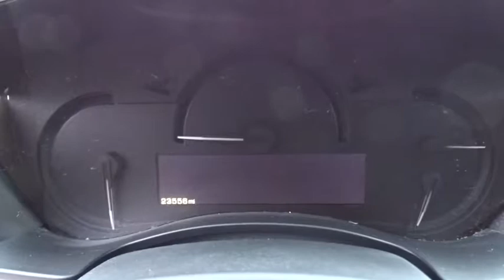2013 Cadillac ATS Columbus, Hilliard, Dublin, London, Springfield, OH D0138506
2013 Cadillac ATS

Performance CDJ
1130 Automall Dr.

ATS 2.0L Turbo Performance, AWD, Bose Premium Surround Sound 10-Speaker System, Cadillac User Experience (CUE) & Surround Sound, Color Information Display w/8 Touch Screen, Interface Auxiliary Device Connectivity, Power Sunroof, Single Disc CD Player, and SiriusXM & HD Audio System. Visit Performance CJD @ 1130 Automall Dr Columbus, OH 43228! brbrYour quest for a gently used car is over. This fantastic 2013 Cadillac ATS has only had one previous owner, with a great track record and a long life ahead of it. Score this superb ATS at a great price that you can easily afford! It is nicely equipped with features such as ATS 2.0L Turbo Performance, AWD, Bose Premium Surround Sound 10-Speaker System, Cadillac User Experience (CUE) & Surround Sound, Color Information Display w/8 Touch Screen, Interface Auxiliary Device Connectivity, Power Sunroof, Single Disc CD Player, and SiriusXM & HD Audio System. We'll put a smile on your face, every customer, every deal, every day!